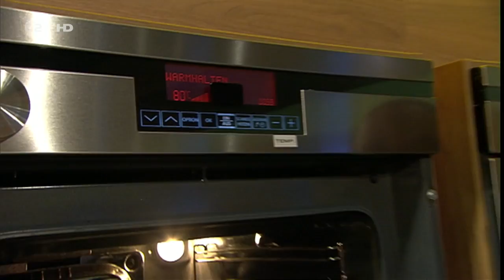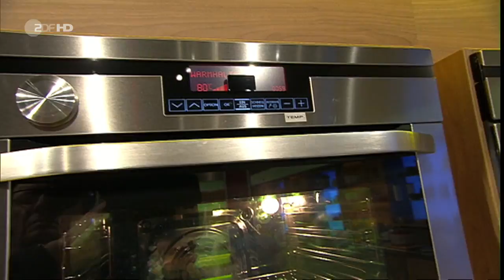Die Küchenschlacht (ZDF, 26.06.2015)